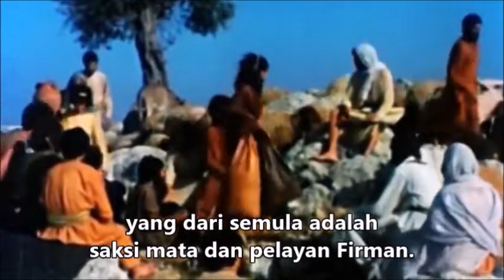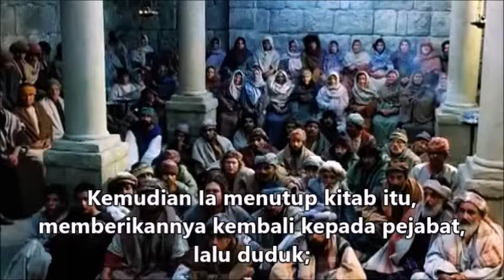Hari Minggu Biasa Ke-3 (Tahun C), 27 Januari 2019 (Lukas 1:1-4, 4:14-21)